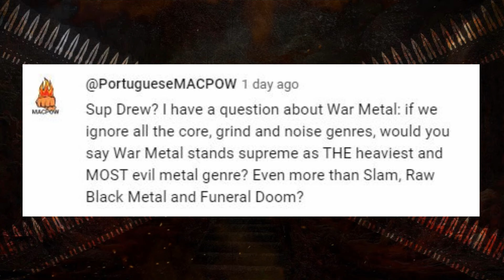Is War Metal The Heaviest And Most Evil Genre?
DREWCIFER CHANNEL SHIRTS:
M-XL

IRON CASKET SHIRTS!
USA
MED to XL

international
MED to XL

If you like the content sub the channel.
I welcome requests for new bands and albums to check out anytime!